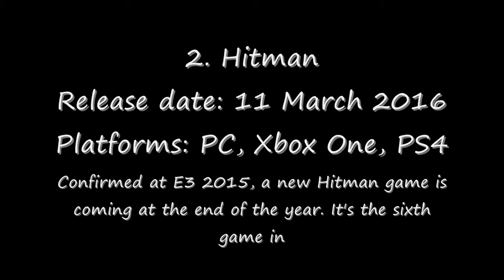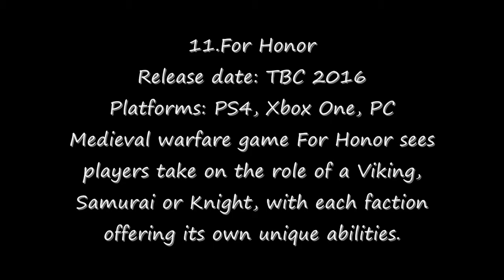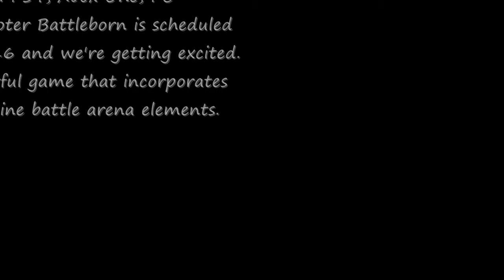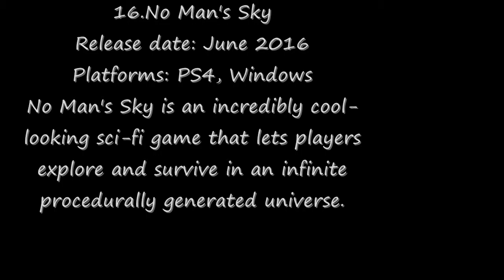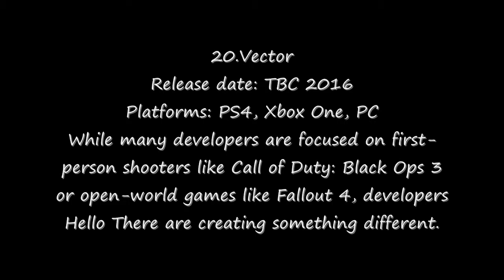2016 most awaited Games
Top games of 2016 to be released